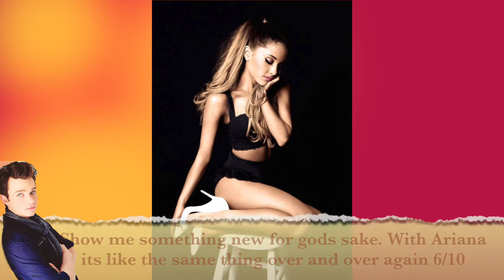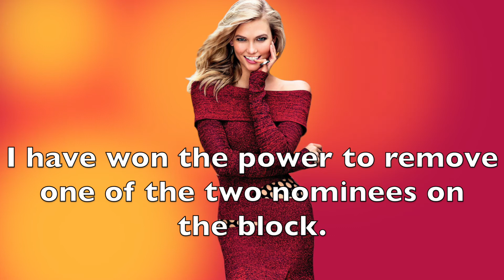Big Brother S03 POV Comp #2 Results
Who won POV? Did they use it and if they did, who was the replacement?

Judges:
1. Salah as Shawn Mendes
2. NJ as Olly Murs
3. Brooke as Justin Bieber
4. Romeo as Chris Colfer

Houseguests:
Jerry as Phoebe Tonkin
Alex-Ann as Jenna Tatum Dewan
Sam as Britney Spears
Nadeem as Shay Mitchell
Sarah as Gal Gadot
Nathan as Cara Delevingne
Marisol as Margot Robbie
Tahjere as Zendaya
Hardeep as Ariana Grande
George as Karlie Kloss
Destiney as Adren Cho
Daysha as Olivia Holt
Tolin as RIhanna
Christian as Nicki Minaj

Evicted:
2. Ailina as Mila Kunis